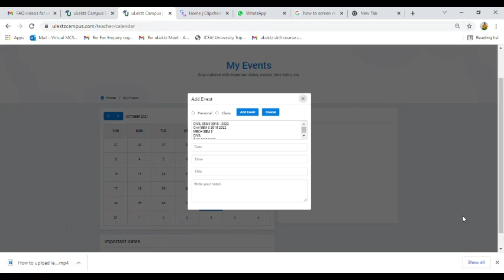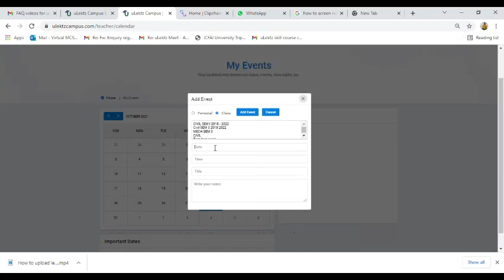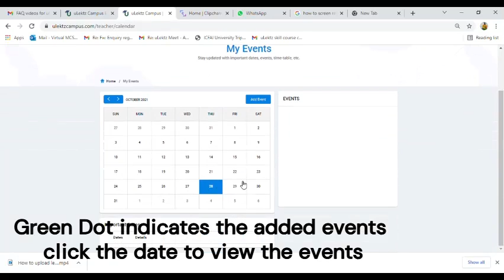How to add an event in HOD login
Here is the step by step video on how to add an event in HOD login.